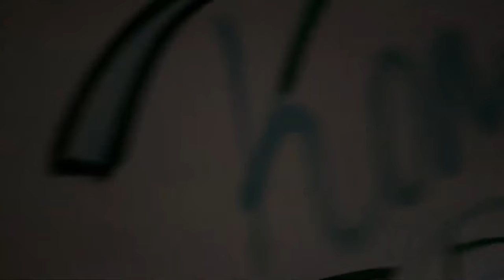La millonaria mansión de los Arrellano está abandonada y se está cayendo a pedazos